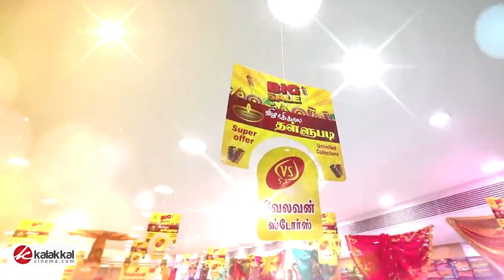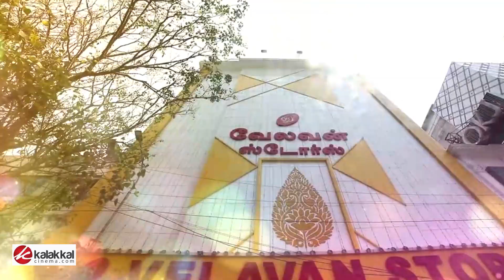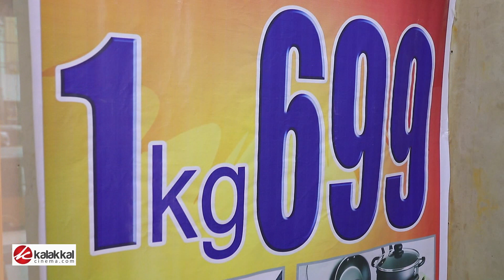Daily சமைக்கிற மாதிரி தான்.., பாத்திரம் வாங்கிய Shamili-ஐ கலாய்த்த கணவர்..! | Velavan Stores | HD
எங்கும் கிடைக்காத தள்ளுபடி விற்பனை, விதவிதமான ஆடை ஆபரணங்கள் வாங்க திநகரில் உள்ள வேலவன் ஸ்டோர்ஸ்க்கு வாங்க!

Daily சமைக்கிற மாதிரி தான்..,  பாத்திரம் வாங்கிய Shamili-ஐ கலாய்த்த கணவர்..!